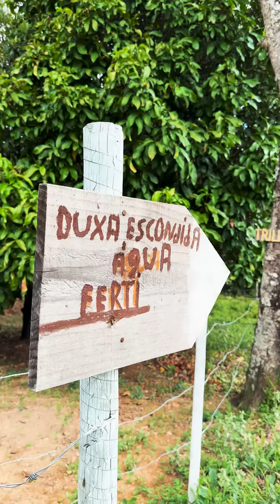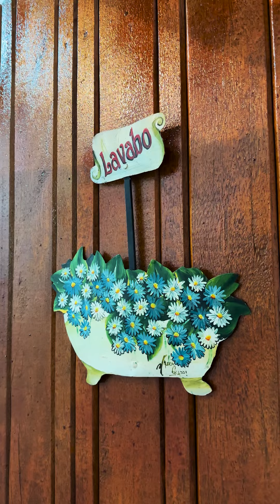Trilha das Flores - Serra da Canastra/MG